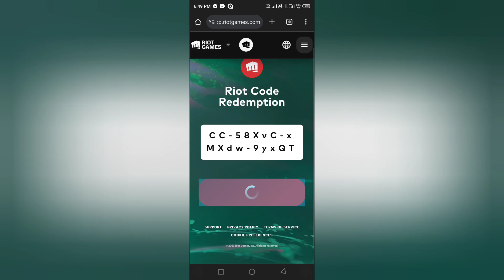I GOT FREE WILD PASS! | WILD RIFT X COCA COLA